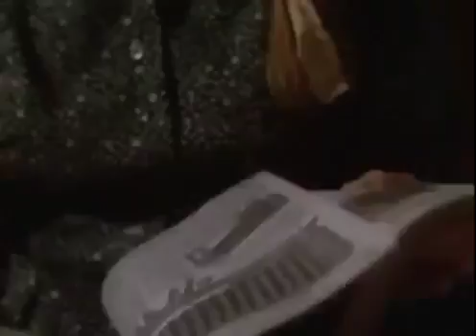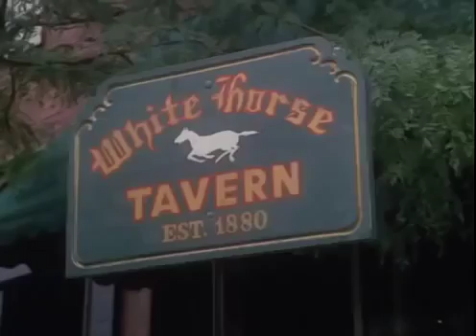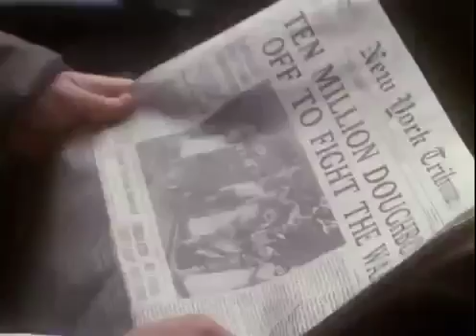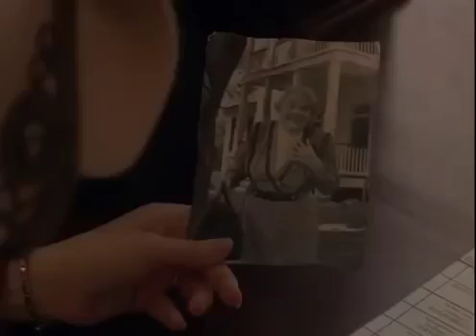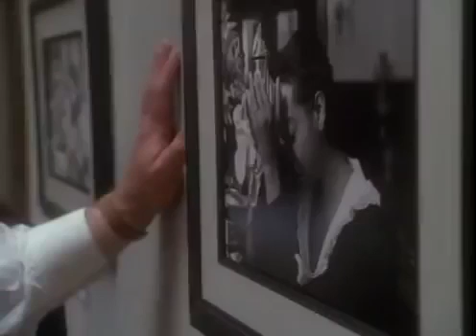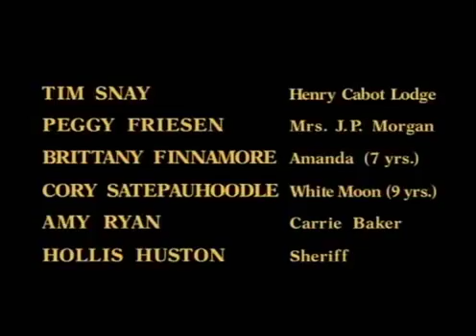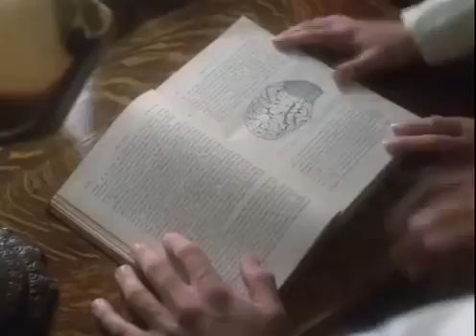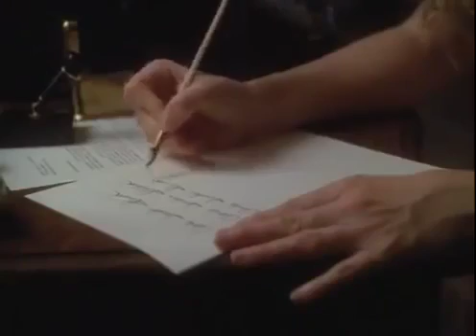De mères en filles Lea Thompson Film Complet en Français 1ère partie